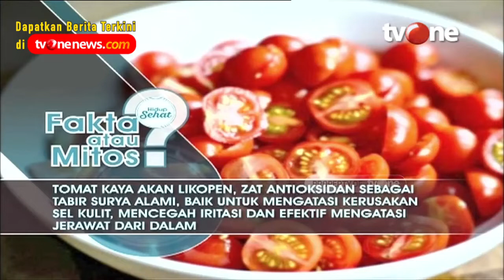Tomat Baik untuk Mengatasi Kerusakan Sel Kulit | Hidup Sehat tvOne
Hidup Sehat tvOne - Tomat Baik untuk Mengatasi Kerusakan Sel Kulit | Hidup Sehat tvOne

Thankyou ☺❤
Hidup Sehat